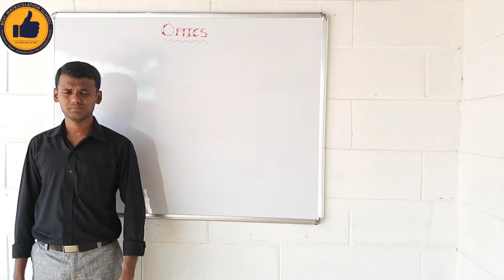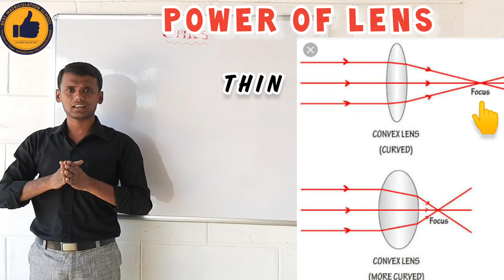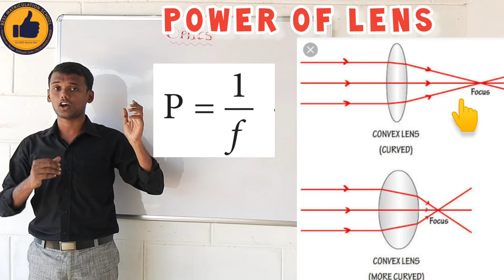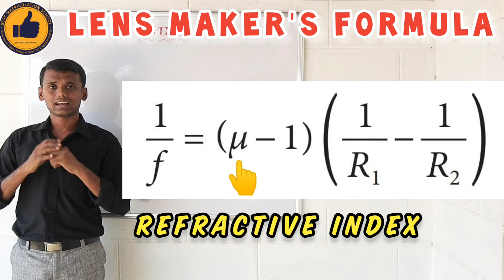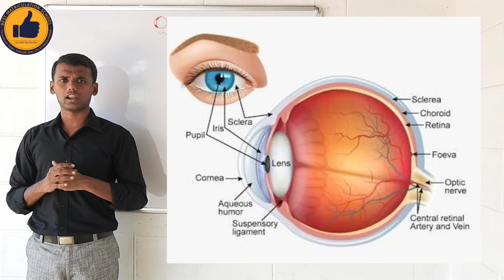Class 10 - Optics (Light) Part 10 - Magnification of Lens, Power of Lens & Lens maker's formula